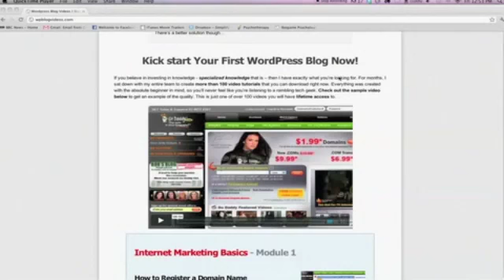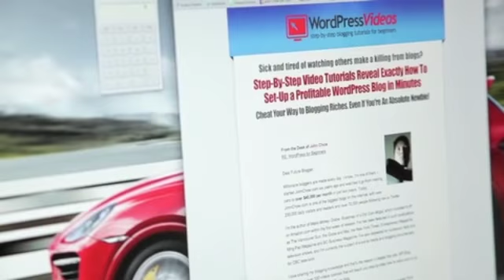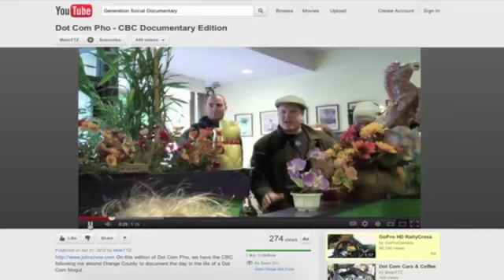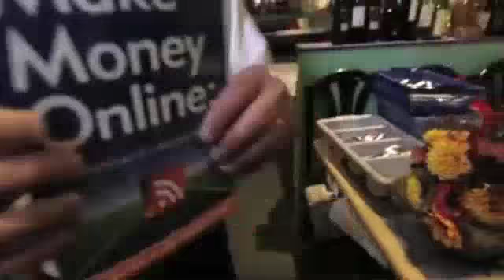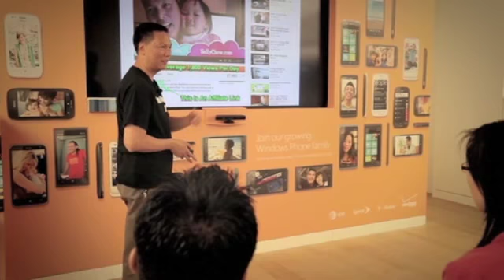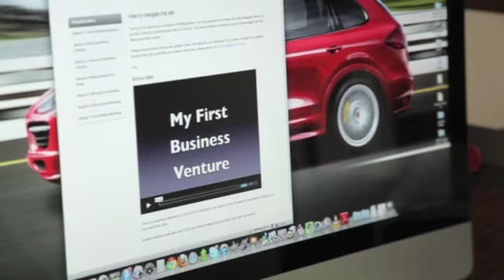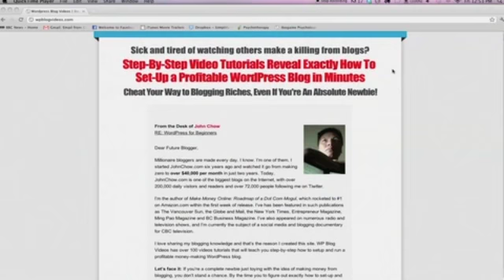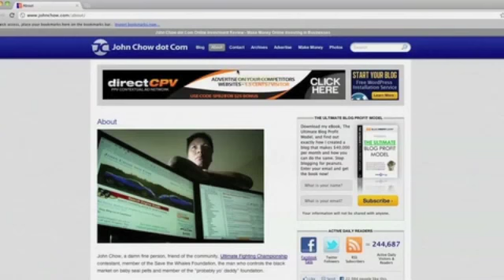The John Chow Story